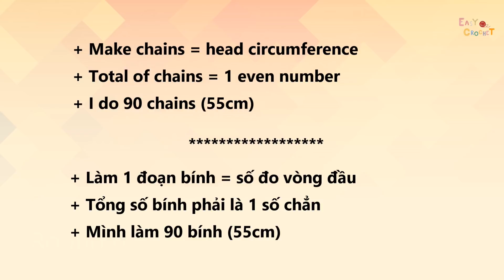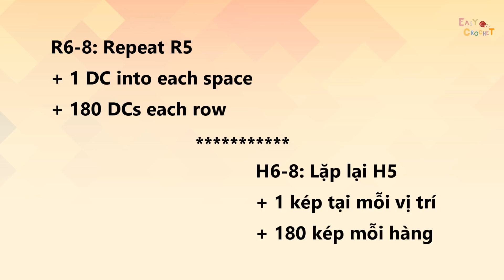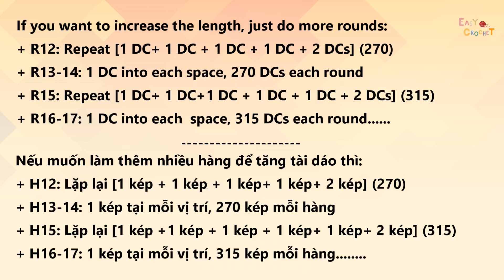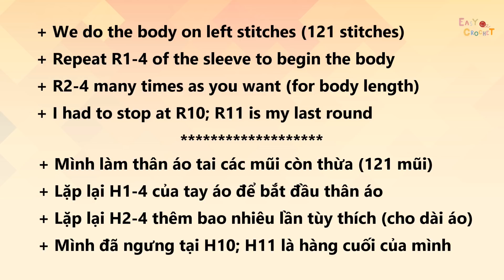Easy Crochet: Crochet Crop Top for Autumn and Winter #02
Someone hacked my Facebook page (names Nami Do - Easy crochet). If you followed this, please be careful. That is not me.

Hope you guys enjoy it, feel free for any question, ^^

to get my easy crochet tutorials as fast as you can.